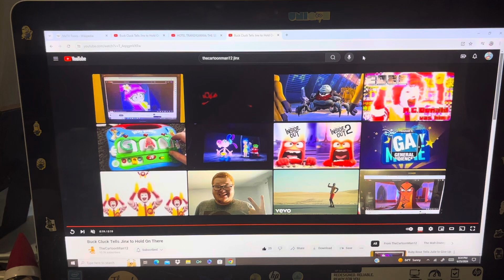Mavis Dracula Tells Jinx the Ghost to Put It In Her Mouth Already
Here's my 9th Jinx the Ghost video, everyone!

And that it's also my three-hundred-twenty-third heroes vs. villains video in my channel too! And that I hope that you guys enjoy and like/love it too also!

And also in honor of the 7th Anniversary of Hotel Transylvania: The Series too!

And also special thanks goes to my good/great friend, Pitsada Jattuporn (aka @pitsadajattuporn) too and as this is also a surprise for him too also!

And still Happy Tuesday and Happy Taco Tuesday and also still Happy Father's Day and Juneteenth among others too, everyone!

And also still Happy Pride Month too, everyone!

Clips/Years/Companies
- The Ghost and Molly McGee (The Jig is Up & Molly vs. the Ghost World; @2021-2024 Disney)
- Hotel Transylvania: The Series (Enter the Nosepicker; @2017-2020 Sony/Corus)

Note: This is my first video to feature "Hotel Transylvania: The Series".